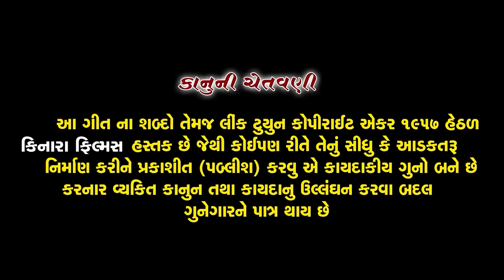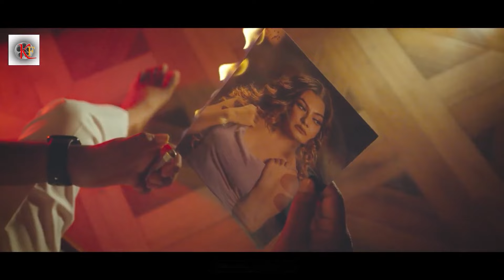Ajay Thakor - Superhit Bewafa Song - Chand Thayo Bijano - ચાંદ થયો બીજાનો - FULL VIDEO SONG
Song :- Chand Thayo Bijano
Singer:- Ajay Thakor Rockstar
Lyrics :- Dipak Shihori, Prasand Shihori
Recording :- Kinara Recording Studio Patan
Artist :- Ajay Thakor, Nitya Makdiya, Piyush Patel
D.O.P :- Masum Patel
Makeup:- Ranjan Rathod
Director :- NIKUL PATEL  [DADA ]
Producer :- Masum Patel
Editing :- Kinara Films Patan
Technical Support :- Sohil Meer , Jitubha Darbar
Light :- Vishnu Gavara
Poster Design: Aman Agora
Production Team :- Manu ,Kinara Team,Kinara Wedding Team
Label :- Kinara Films Patan